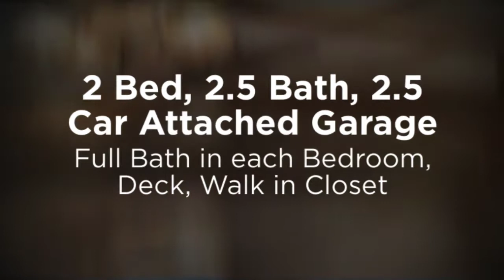($32,900) Video Tour for 7801 88th Ave Lot 288, Pleasant Prairie, WI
This 2003 2 bedroom 2.5 bathroom home has a fantastic layout of approximately 1456 sqft in a well located park. Each bedroom has a master bathroom suite, with an additional half bath for guests. Beautifully landscaped Lot with attached 2.5 car garage- potential for a handy workshop. Park is close to all of the convenient amenities of Kenosha, WI. See this home today!